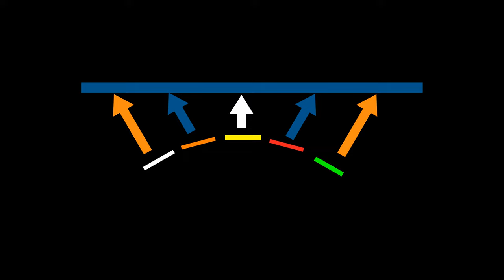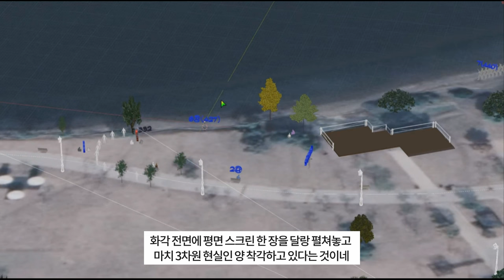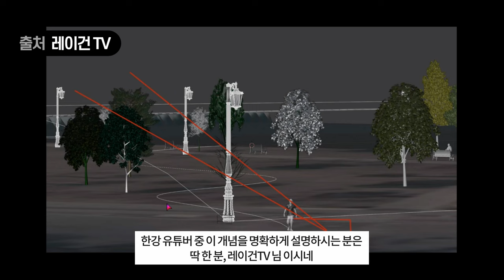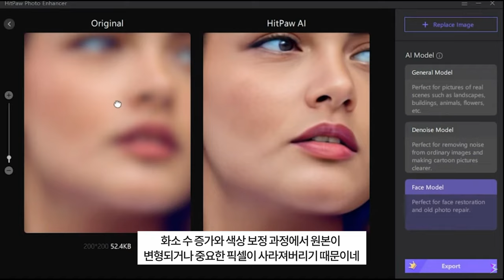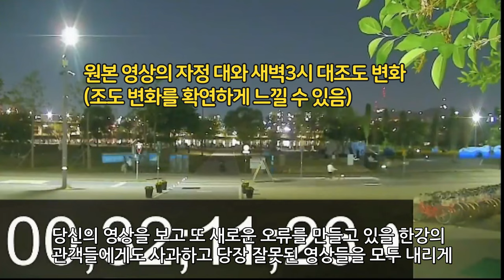((속보)) 한강 3:10이 손정민이라는 결정적 증거 공개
한강 공원 새벽 3시 10분
정민이가 화장실을 다녀오는 CCTV 영상을 입증할
결정적 단서를 공개합니다.
이 영상은 아사 TV의 재반론에 대한 종결 답변이기도 합니다.

한강 나들목 CCTV
한강 자전거점 CCTV
아사 채널 (반론용 공정 이용)